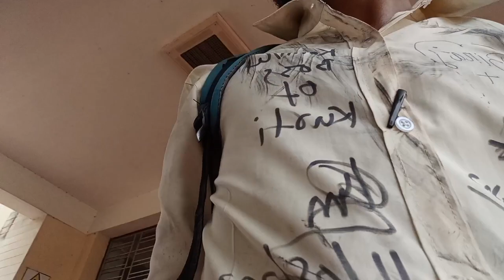LAST DAY OF COLLEGE// VLOG 8// DHARMANAGAR GOVT DEGREE COLLEGE//2023